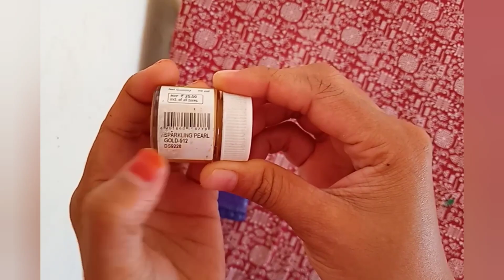Easy antique bottle art with egg shell